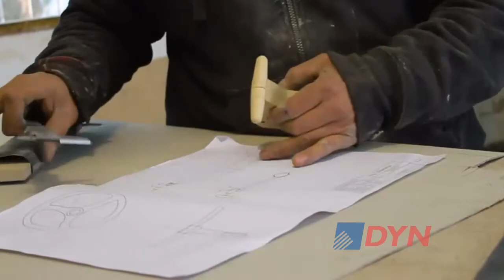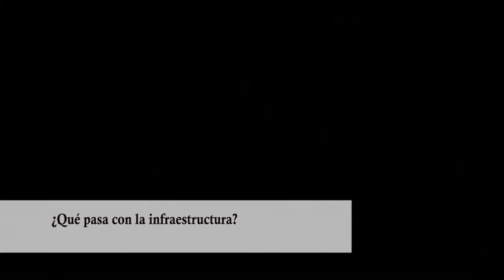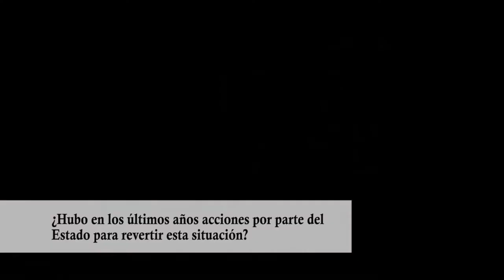Los problemas que persisten en el tiempo y frenan el potencial de las PYME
El presidente de la Fundación Observatorio PYME, Vicente Donato explicó a DyN cuáles son los principales problemas que afrontan las pequeñas empresas en la Argentina. Se refirió a la falta de crédito y a las desventajas competitivas que le ocasionan las actuales condiciones de la infraestructura.